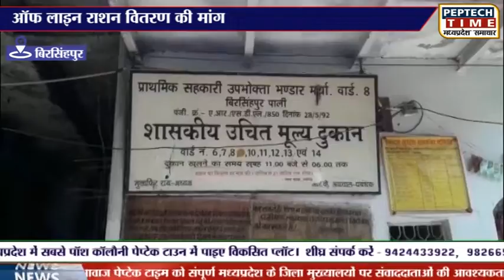बिरसिंहपुर- ऑफ लाइन राशन वितरण की मांग